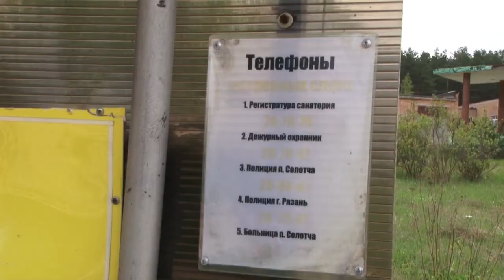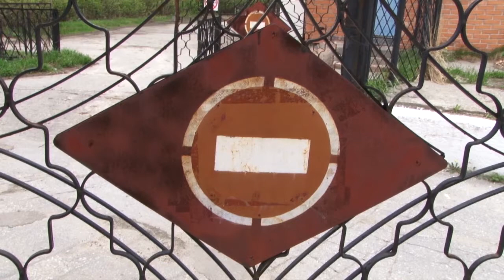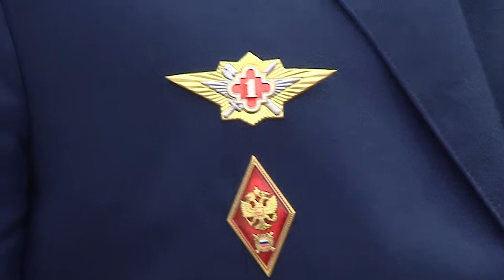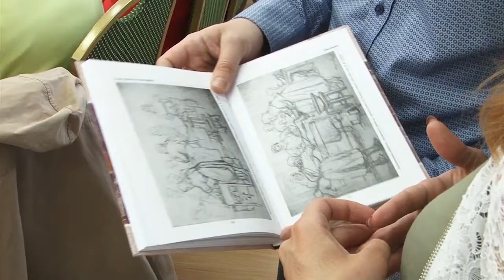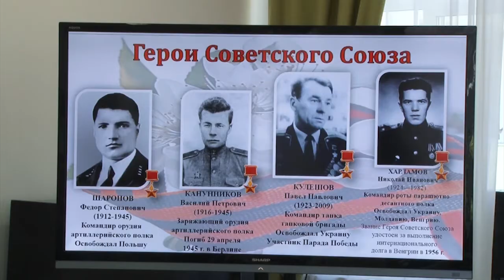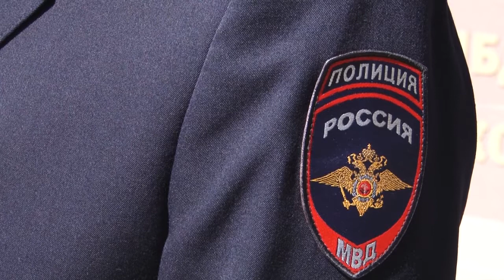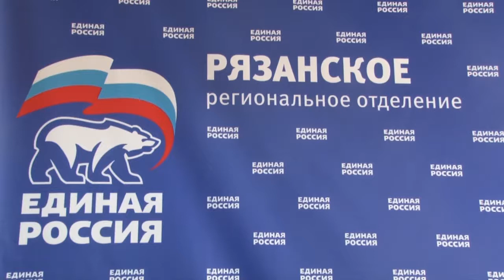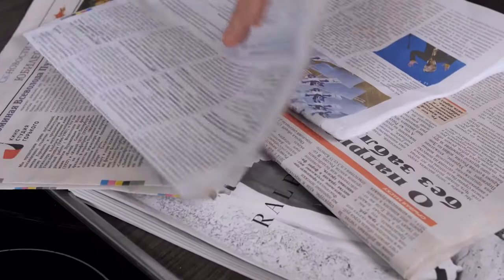День города - новости Рязани 08.05.18